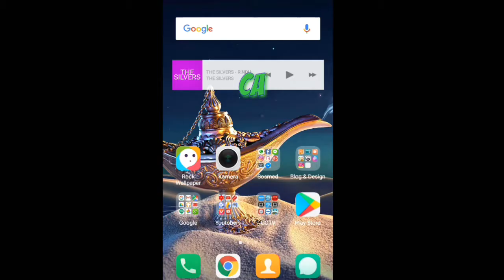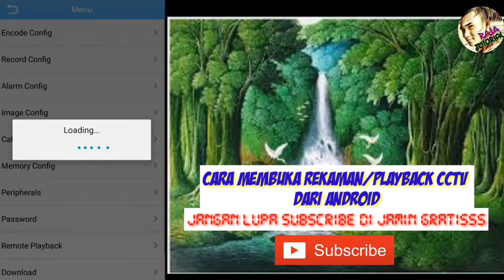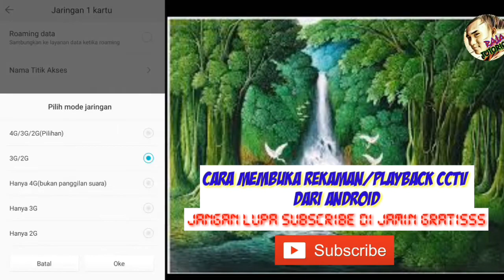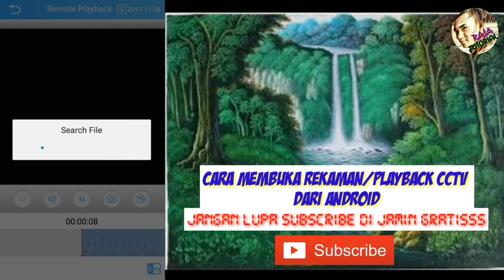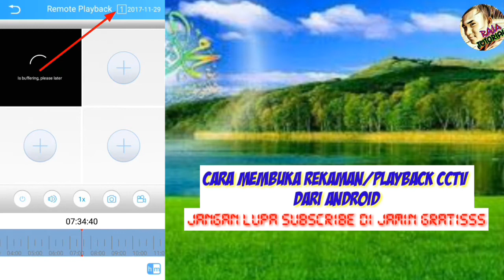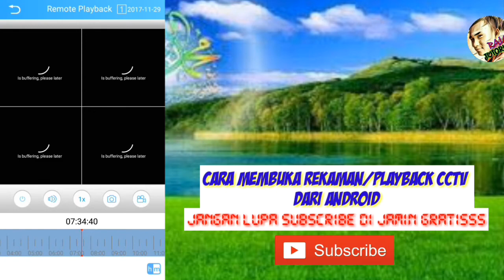CARA PLAYBACK REKAMAN CCTV PAKAI APLIKASI XMEYE DI ANDROID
Tutorial CCTV

cara melihat rekaman cctv
cara membuka rekaman cctv
cara playback cctv
cara recoud cctv
cara buka rekaman cctv
ip camera
tutorial cctv

Semoga dapat mempermudah serta membantu sobat teknisi.